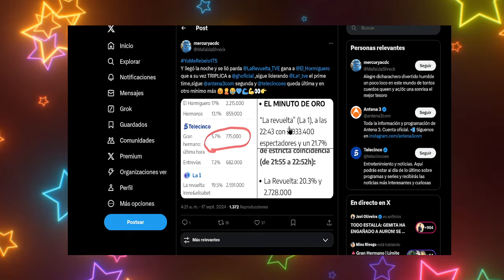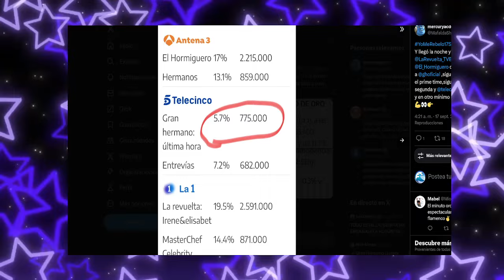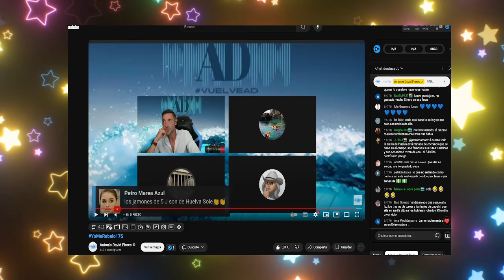💥¡CRISIS EN TELECINCO! Antonio David se RECUPERA Y Rocío Flores Vuelve a Sonreír